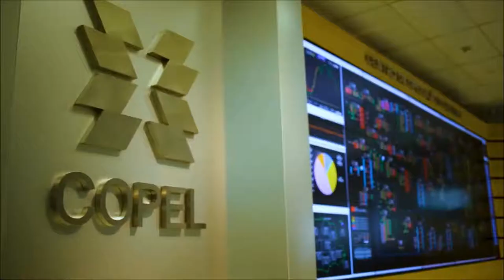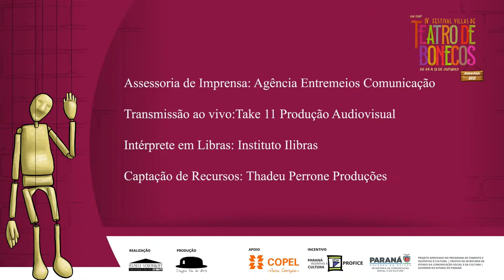Título: IV Festival Villas de Teatro de Bonecos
Descrição:
IV Festival Villas de Teatro de Bonecos: A construção de um mundo sustentável
Apresentação: Inecê Gomes
Coordenação: Ana Paula Frazão
Produção: Jacques Beauvoir
Exposição: Criaturas de Papel Jornal de Evaldo Barros
Monitoria: Karyn Lacerda
Intérprete de Libras: Gabriel Estaxaco

Em rente ao caos sempre existirá uma esperança. Existem muitas coisas entre a cidade e a floresta que o homem moderno (e ingênuo) não faz ideia.
Durante uma chuva forte, quem ajuda os pássaros e seus ninhos? Onde se escondem os animais no momento de um vendaval? Quais as defesas das árvores durante o fogo? A vida no planeta operava em harmonia, todo o necessário se encaixava e existia. O homem sem ter consciência desse equilíbrio perfeito, decide "colocar ordem" nessa harmonia: ele produz, ele caça, ele contamina, ele mata. E, pasmem, ele se diz "feliz".
Espíritos da Floresta é um espetáculo de teatro de bonecos, sem falas e empolgante trilha sonora, que vem apresentar alguns responsáveis por este equilíbrio e como a luta deles se tornou incansável... até mesmo com o advento do mundo tecnológico. Venha se surpreender e se encantar com estes grandes seres do folclore brasileiro.

ODS
12 CONSUMO E PRODUÇÃO RESPONSÁVEIS
12.5 Até 2030, reduzir substancialmente a geração de resíduos por meio da prevenção, redução, reciclagem e reuso.
12.8 Até 2030, garantir que as pessoas, em todos os lugares, tenham informação relevante e conscientização para o desenvolvimento sustentável e estilos de vida em harmonia com a natureza.
13 AÇÃO CONTRA MUDANÇA GLOBAL DO CLIMA
13.3 Melhorar a educação, aumentar a conscientização e a capacidade humana e institucional sobre mitigação, adaptação, redução de impacto e alerta precoce da mudança do clima.
14 VIDA NA ÁGUA
14. Conservação e uso sustentável dos oceanos, dos mares e dos recursos marinhos para o desenvolvimento sustentável.
15 VIDA TERRESTRE
15. Proteger, recuperar e promover o uso sustentável dos ecossistemas terrestres, gerir de forma sustentável as florestas, combater a desertificação, deter e reverter a degradação da terra e deter a perda de biodiversidade.

LIVRE

Ficha Técnica
Diretor e Bonequeiro: Elder Kloster
Sonoplastia: Alan Cesar Soares
Iluminação: Lourenildo Macedo
Fotografia: Maísa Matos
Direção de Produção: Giselle Semicek
Assessoria de imprensa: Giselle Semicek

Projeto aprovado no Programa Estadual de Fomento e Incentivo à Cultura I Profice I Secretaria de Estado da Comunicação Social e Cultura I Governo do Estado do Paraná.
Apoio da Copel (Companhia Paranaense de Energia).